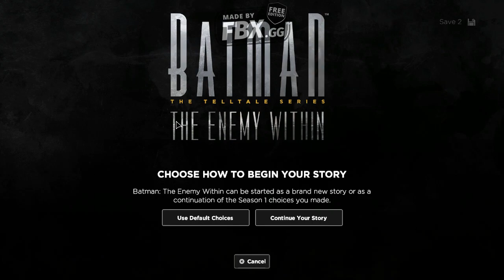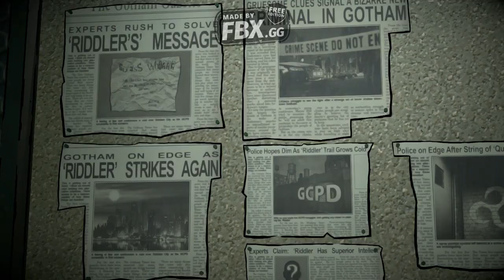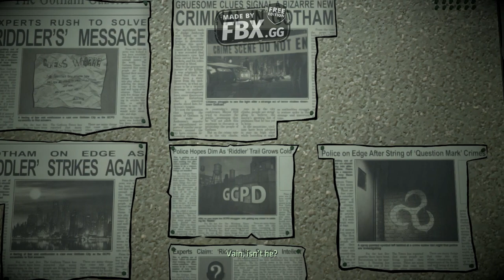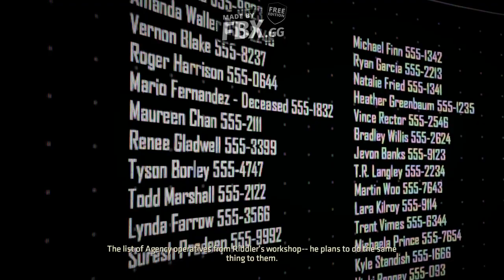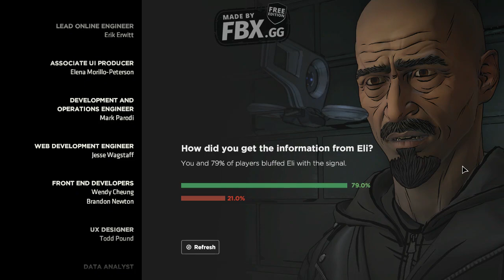Batman Enemy Within Episode 1 - Alternative Choices